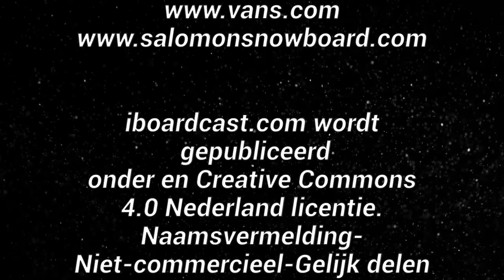Poederbaas mutsen IBCT359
Het maakt niet uit op welk wintersport (of watersport) event ik  sta te filmen, ik zie altijd wel een Poederbaas muts voorbij komen. Vooral de mutsen met de felle kleuren kan je niet missen. Omdat ik wel eens benieuwd was naar het verhaal achter de mutsen, maakte ik een afspraak met Stenmar IJff, het brein achter het merk. Hij nodigde mij uit op het Poederbaas HQ om mij daar een rondleiding te geven en het verhaal achter Poederbaas te vertellen.

Ben jij al klaar voor de aankomende, koude, winter? Bestel een muts op of ga langs in je locale ski en snowboard shop.